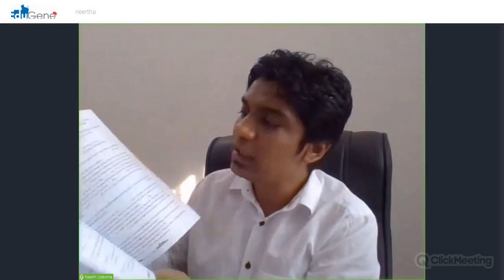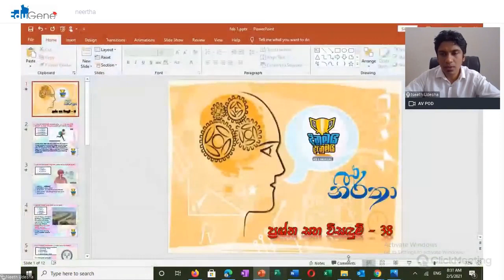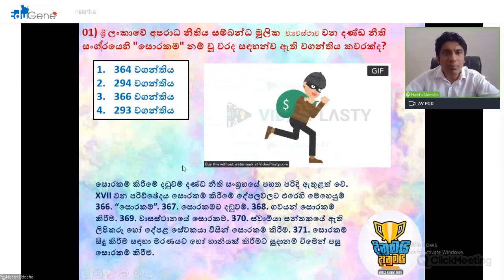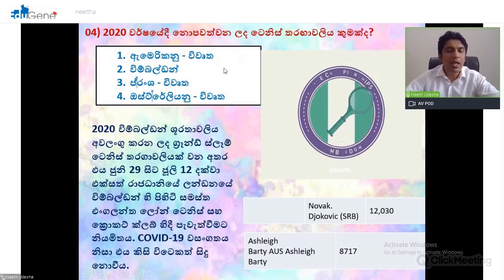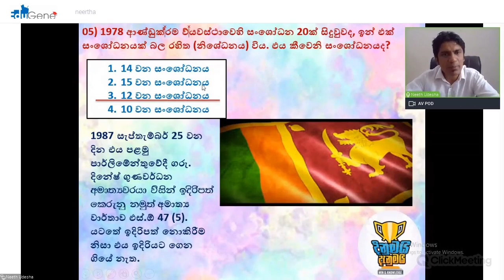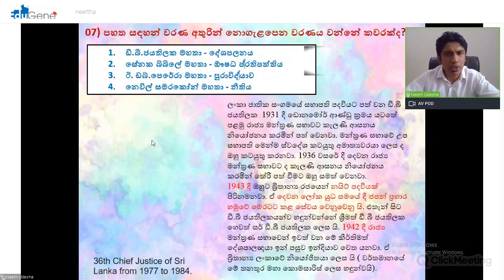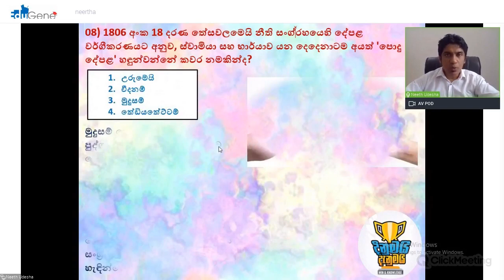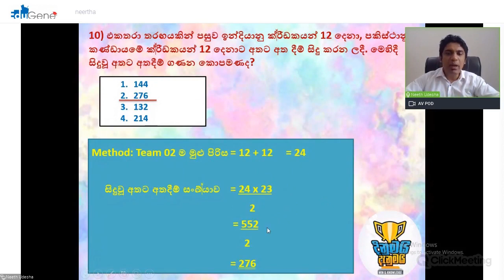DINUMAI DANUMAI- 38 General Knowledge Current Affairs & GK and IQ MCQ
DINUMAI DANUMAI- 38 General Knowledge and IQ questions and Answers discussion."            LLB & Law College Entrance Exam // All Competitive Exam //SLAS /SLEAS.